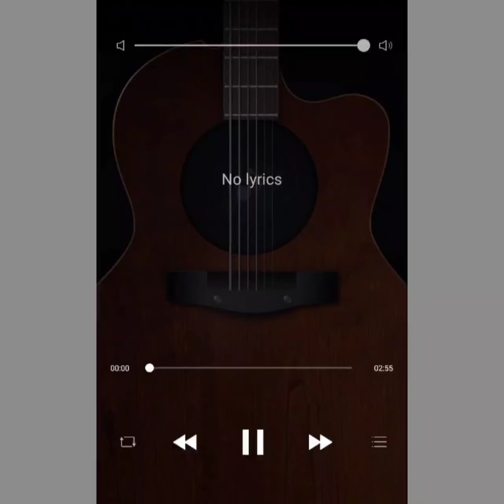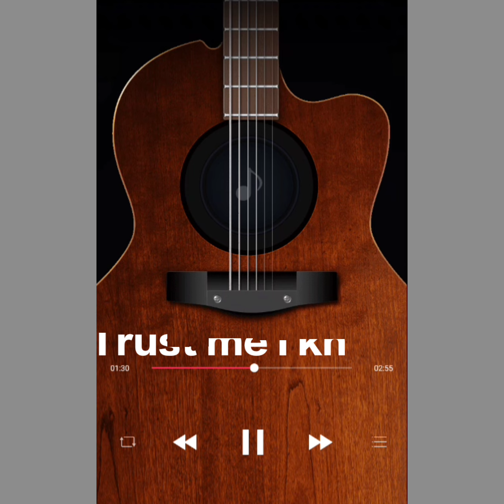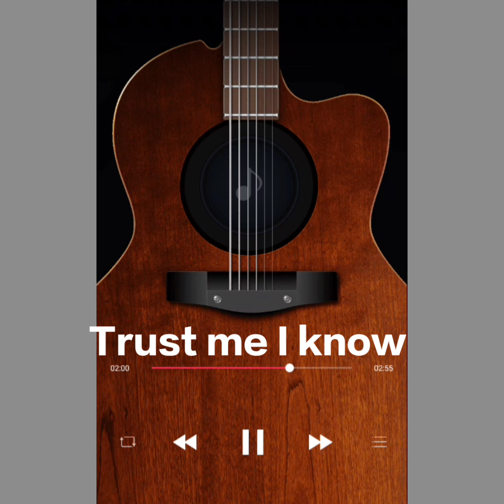Trust me I know ( Slowed version ) | official music video of song trust me I know